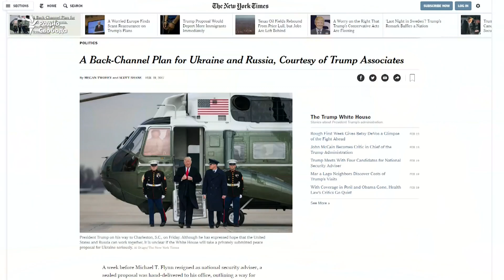План по снятию санкций с России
План команды Трампа по снятию санкций с России включал аренду Крыма до 100 лет – об этом пишет газета Нью Йорк Таймс. Этот план передали в Белый дом за неделю до отставки советника президента Майкла Флинна. В его разработке участвовали адвокат Трампа Майкл Коэн, деловой партнер президента Феликс Сатер и украинский оппозиционер Андрей Артеменко.